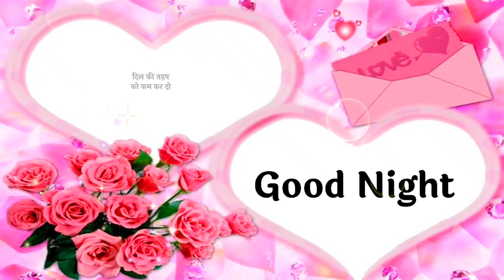Good Night Video